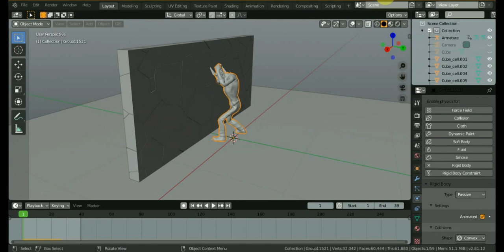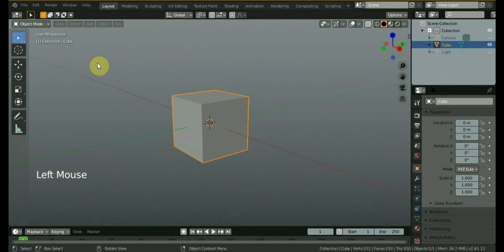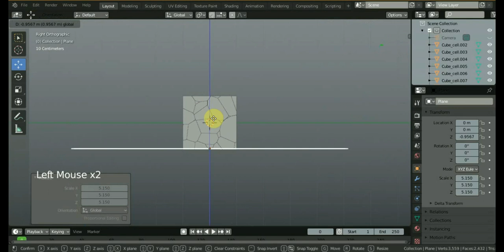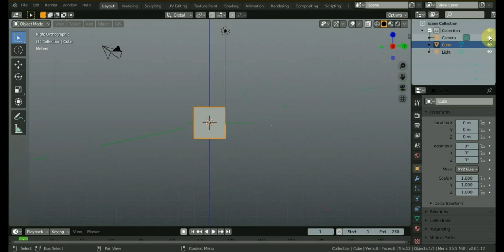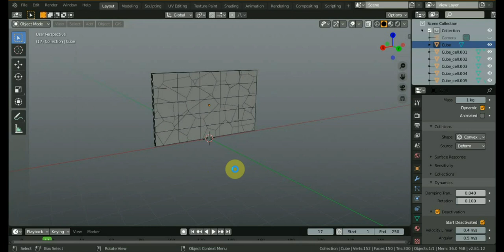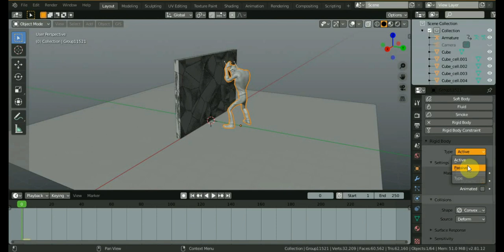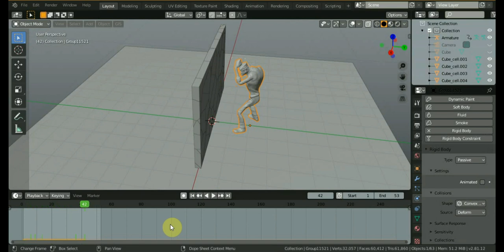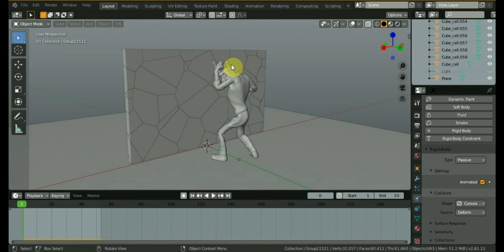BLENDER 2.81 ADDON CELL FRACTURE